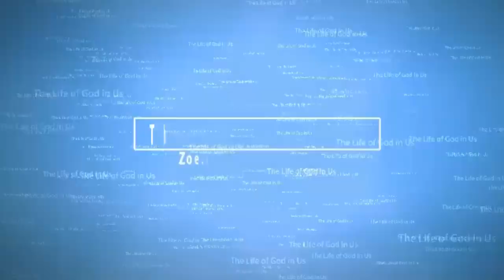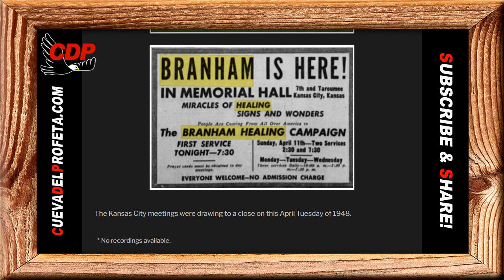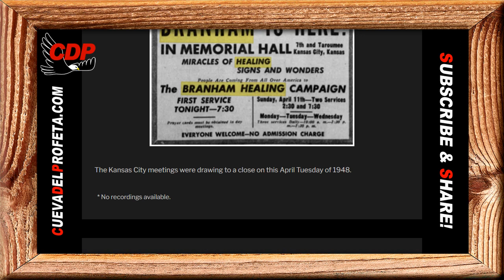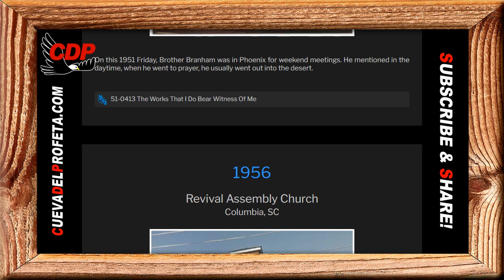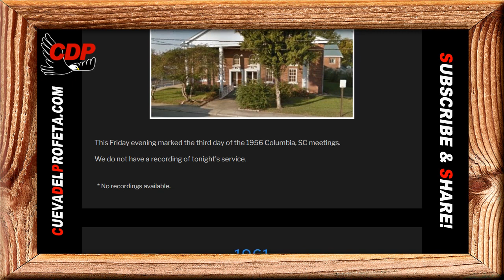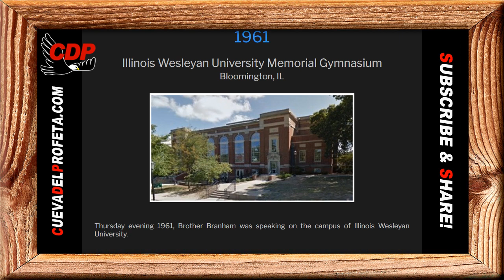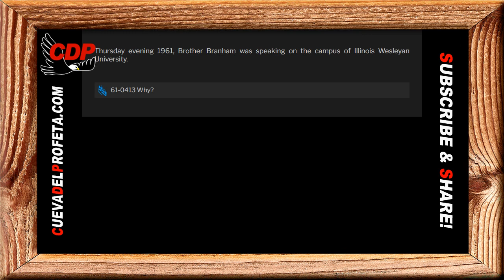That's the only way you can have Eternal Life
That's the only way you can have Eternal Life | William Marrion Branham Quotes
✅ QUOTE: William Branham Prophet
64-0306
A Greater Than Solomon Is Here Now

And now we find that the anti-Christ, in the last day, “will deceive all that dwells upon the earth, whose names were not written in the Lamb's Book of Life from the foundation of the world.” Your name was put in God's Book before the Lamb was slain. When His program was laid out, the whole thing, you were recognized in that program because you got Eternal Life. The word Eternal, never did begin and neither can it end, and you are an attribute of God's thinking before the world was ever created. That's the only way you can have Eternal Life. And that Life, that He was thinking of you, is in you now. There is no way to separate it. It's in there to stay.

Daily Bread John 10:28
And I give unto them eternal life; and they shall never perish, neither shall any man pluck them out of my hand.

00:05 Welcome
00:12  Daily Bread
00:45 William Marriom Branham Quote